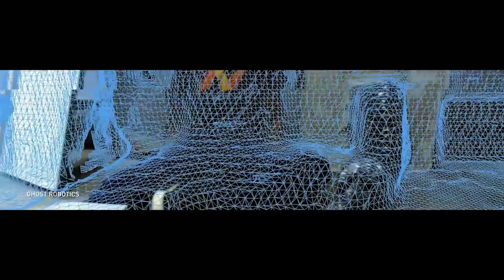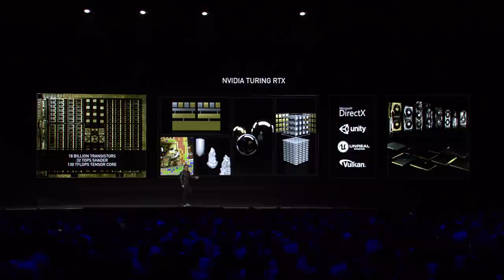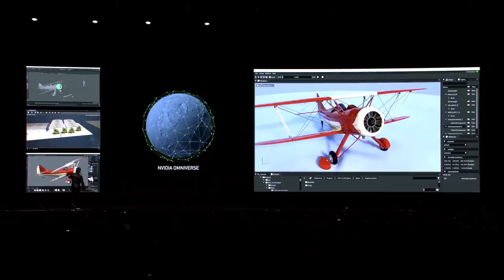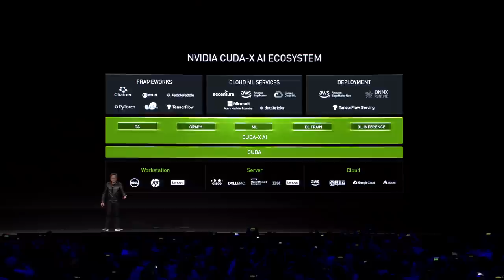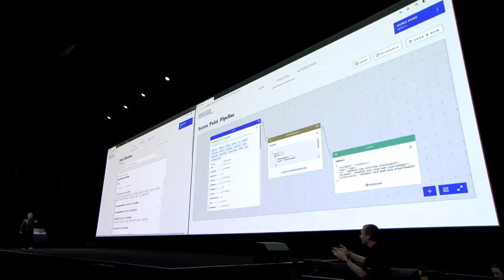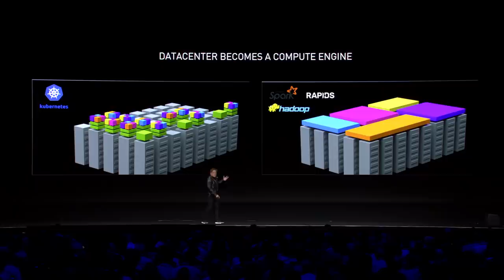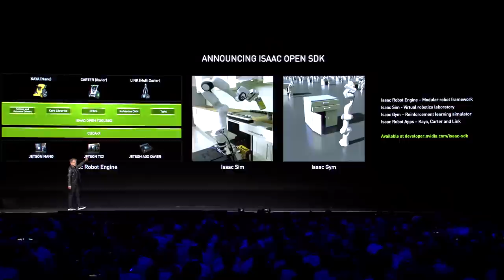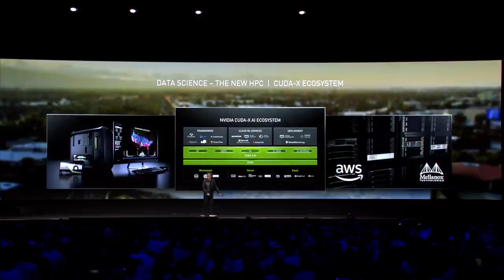GTC 2019 Keynote with NVIDIA CEO Jensen Huang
Watch a replay of NVIDIA CEO Jensen Huang's keynote address at the GPU Technology Conference 2019 (GTC19) in Silicon Valley, where he introduced breakthroughs in pro graphics with NVIDIA Omniverse; in data science with NVIDIA-powered Data Science Workstations; in inference and enterprise computing with NVIDIA T4 GPU-powered servers; in autonomous machines with NVIDIA Jetson Nano and the NVIDIA Isaac SDK; in autonomous vehicles with NVIDIA Safety Force Field and DRIVE Constellation; and much more.

Jump ahead to:

2:58 - NVIDIA founder and CEO Jensen Huang takes the stage
6:12 - CUDA-X AI: GPU-accelerated computing libraries
15:03 - Unity “BMW” demo with NVIDIA RTX ray tracing
21:00 - NVIDIA Turing RTX architecture
26:45 - Demo: Dragonhound on Unreal Engine
29:30 - Demo: Quake II
34:52 - NVIDIA RTX support for 9 million creatives
37:04 - Demo: “Lost in Space” from Image Engine
41:14 - Demo: NVIDIA Omniverse open collaboration platform
49:09 - GeForce NOW cloud gaming system
53:56 - Announcing RTX Server and RTX Server POD
56:15 - Demo: Project Sol, part 3
1:00:42 - AI and HPC: Discovery with data science
1:08:38 - CUDA-X AI ecosystem
1:13:40 - Demo: Microsoft Bing AI conversational search
1:24:16 - Clara AI for medical imaging
1:28:50 - Demo: Charter Communications data science
1:42:15 - NVIDIA-powered Data Science Workstations
1:50:54 - NVIDIA T4 GPU-powered Data Science Servers
1:56:05 - Mellanox CEO Eyal Waldman on stage
2:06:15 - AWS VP Matt Garman on stage
2:13:33 - NVIDIA Jetson Nano and the Isaac open SDK
2:19:50 - Video: Jetson embedded computing in action
2:21:13 - Announcing NVIDIA DRIVE APX2 release 9.0
2:25:18 - Video: NVIDIA DRIVE self-driving car demo
2:27:49 - NVIDIA DRIVE Safety Force Field
2:31:59 - Demo: NVIDIA Constellation
2:37:08 - Toyota Research Institute-Advanced Development
2:38:20 - Wrapping up